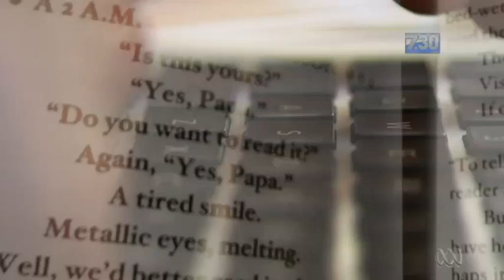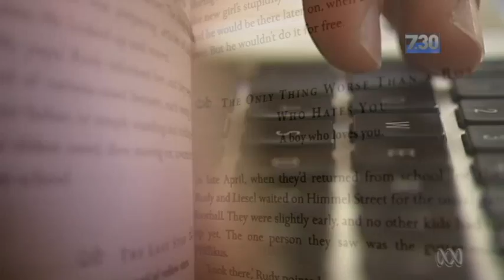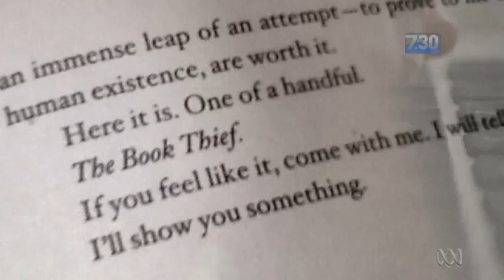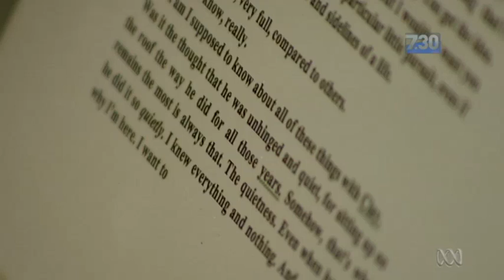The Book Thief reveals Australian connection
The Book Thief is an international best-selling book turned in to a major Hollywood film but few people know that its author is the Australian son of post-war immigrants.